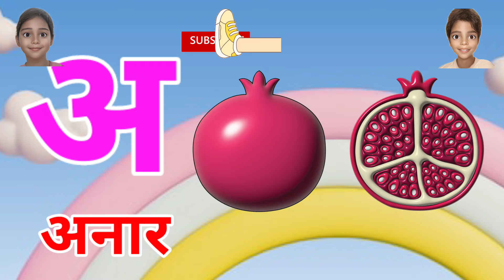🦜🐦🦜 K se kabutar🍏🍎, a se anar, k se kabutar kh se khargosh, a se anar